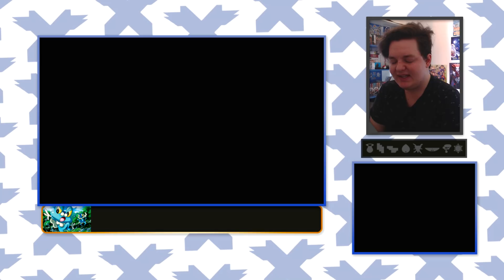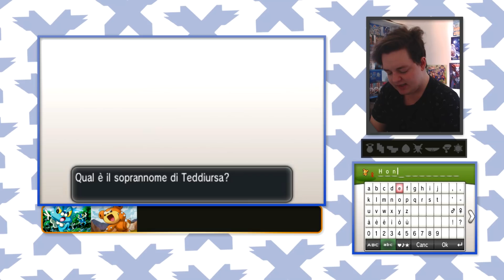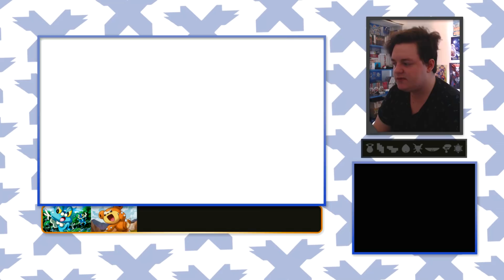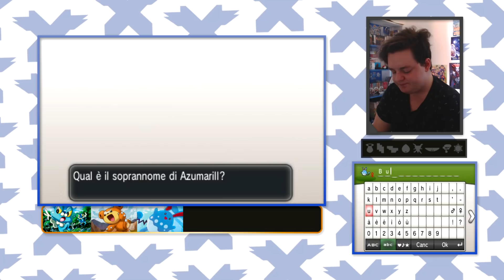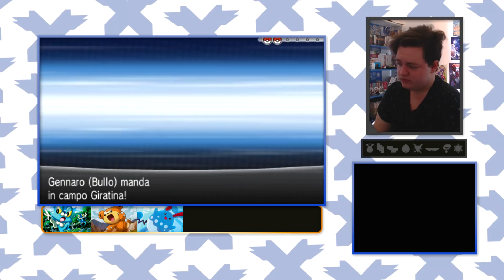GENNARO BULLO mi SFIDA con il suo GIRATINA!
Inizia il gameplay a Pokémon X in randomizer, quali saranno i nostri primi Pokémon? E Gennaro Bullo ci metterà in difficoltà con il suo Giratina?!